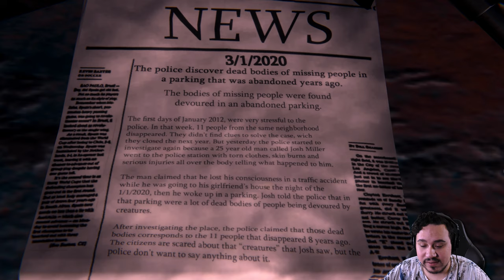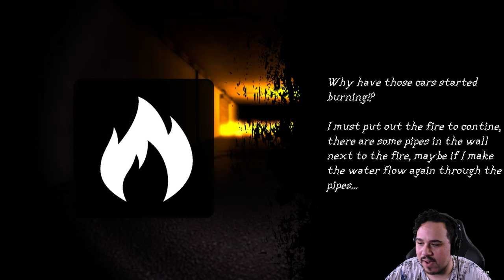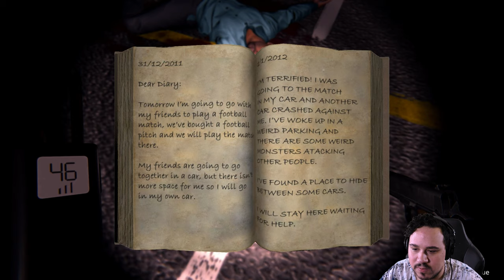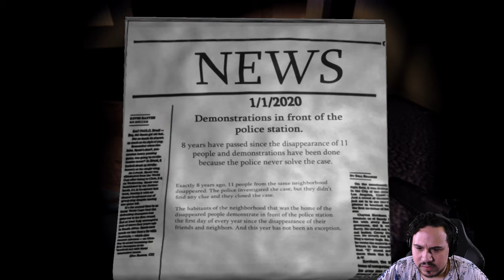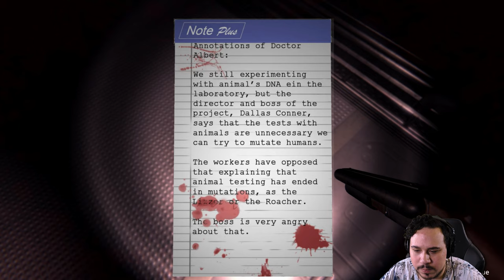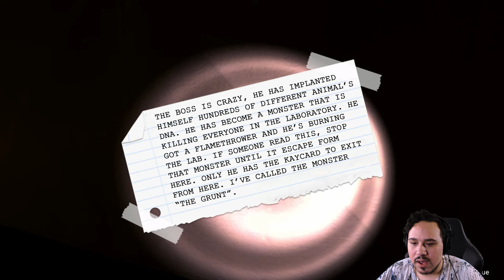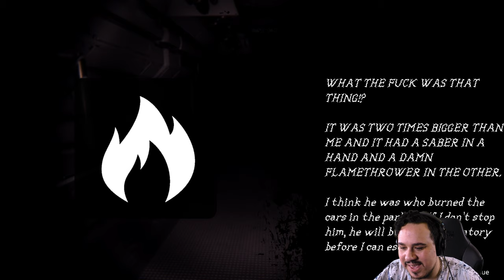MUTANTS IN A PARKING LOT | The Parking (Indie Horror Game)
The Parking is an indie horror game about getting into a car accident and waking up in a parking lot filled with mutants.
The more you explore, the deeper down the rabbit hole you go.
Turns out the mutants are the product of a mad scientist's experiment gone wrong.
The only way out is to fight your way through!